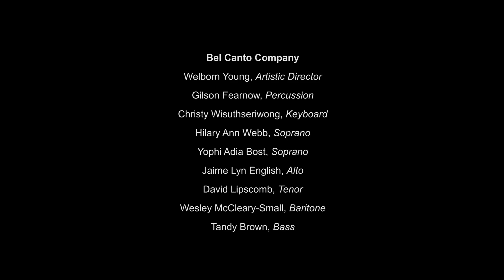Bel Canto Company / Royal Expressions Contemporary Ballet Company - '365' - Daniel Elder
A Bel Canto and Royal Expressions collaborative performance of Daniel Elder's "365" in June 2020.

Royal Expressions Contemporary Ballet Company - Princess Johnson, Founding Director